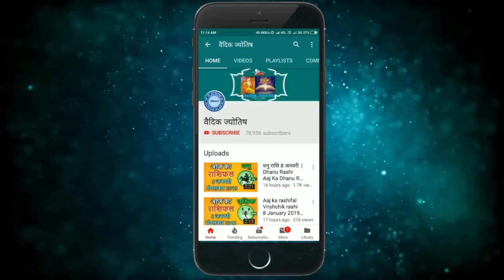वृषभ राशि 5 दिसंबर सोमवार | Vrishabh Rashi 5 December 2022 | Aaj Ka Vrishabh Rashifal